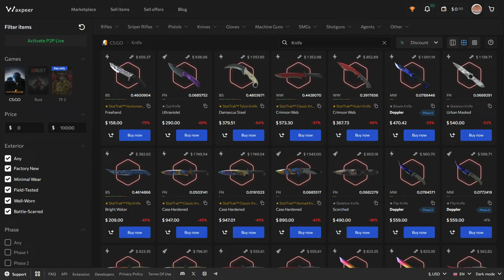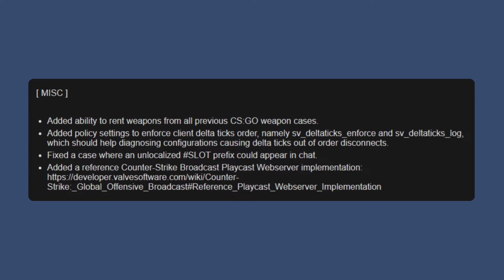Shanghai Major Opening Stage Pick'Ems - CS2 Major